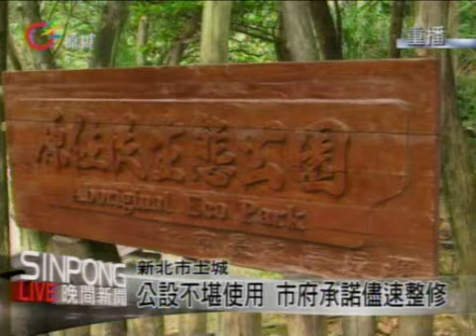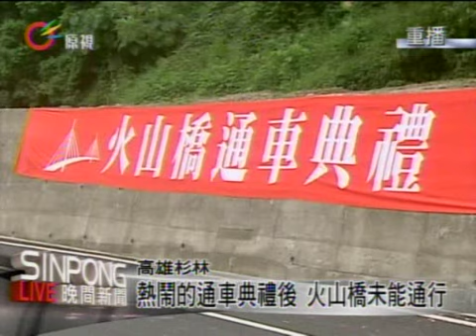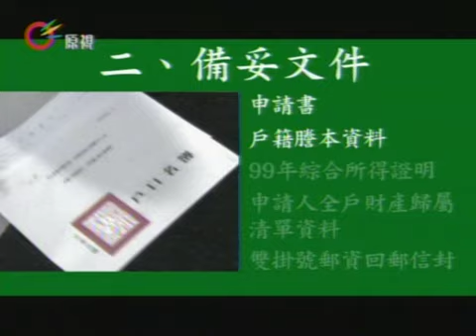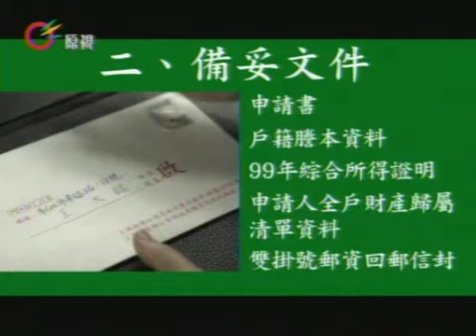原視【晚間新聞】 2012-10-28(週日)